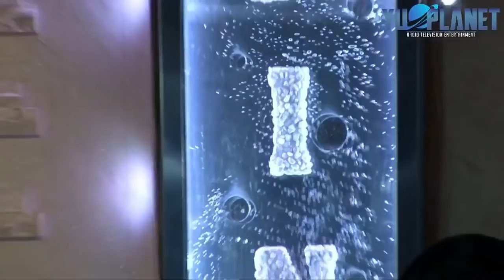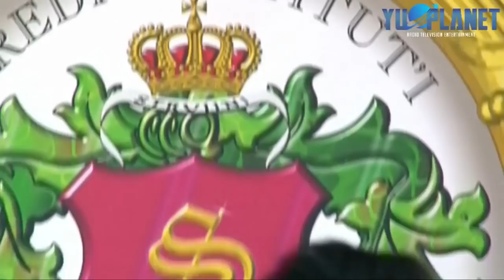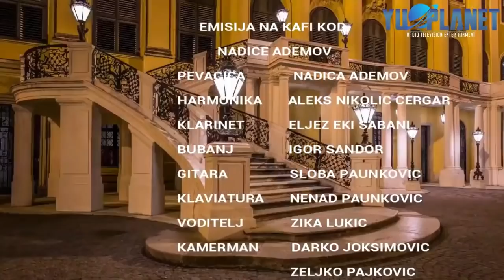Nadica Ademov i Eljez Sabani - Emisija Na kafi kod